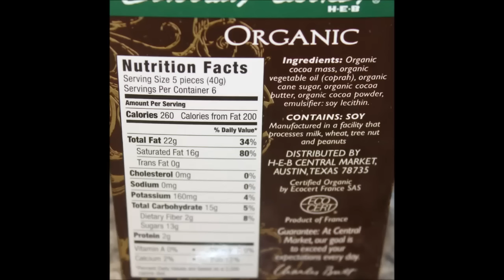H-E-B Central Market Organic Chocolate Truffles & Hill Country Fare Dulce De Leche Cookie Review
This is a taste test/review of the H-E-B Central Market Organic Chocolate Truffles and the Hill Country Fare Dulce De Leche Cookies. These were mailed to us from Eric in Texas.